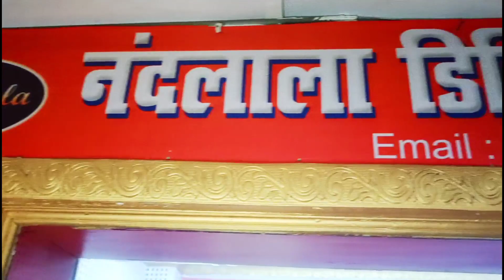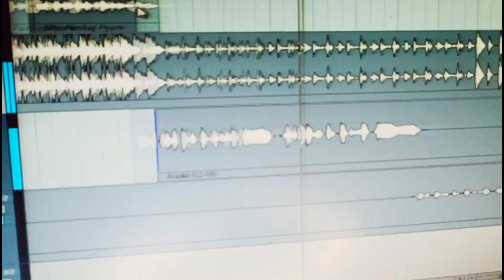पासवान जी के फैन मजनूआ / Paswan Ji Ke Fan Majnua paswan Ji Ke Gana Desh Raj Bihari tufan Raj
पासवान पटना कॉलेज के/ video Paswan Patna College Ke paswan Ke Gana 2023 - Santosh Sawan Amita Rani

पासवान जाति सबके जीजा लगी / video \ Paswan Jati Sab Jija Ha paswanJi Gana Ram Rajdhani Amita Rani

video | पासवान जी के बरात ह नाच | paswan Ji Ka Gana Santosh Sawan Paswan Ke BratAmita Rani

Singer :- Desh Raj Bihari
Geet :- Desh Raj Bihari
Ricoding :- Nadlala Films Samstipur
Lebal :- Nandlala Films
Mix Mastring :- Pankaj Pyare
Ricodist :- Pankaj Pyare

Paswan Ke Tharesar Paswan Chaita Geet Paswan Ke Gana Paswan Ke Raj Paswan Ke Kahar